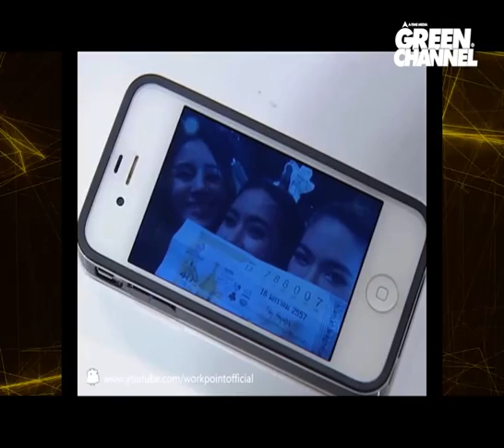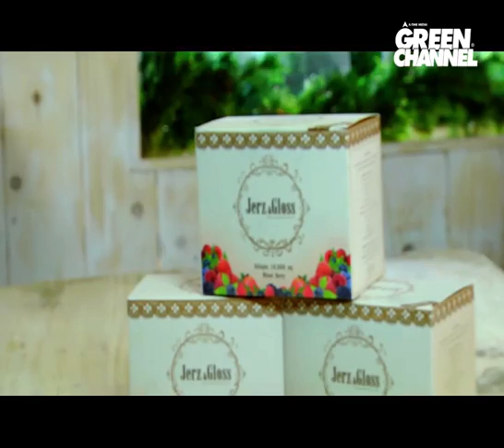เอกกี้เมาท์ - จุ๋ย วรัทยา [07/02/57]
รายการ เอกกี้เมาท์ ตอน จุ๋ย วรัทยา
ออกอากาศวันที่ 07/02/57 ทางช่อง GreenChannel